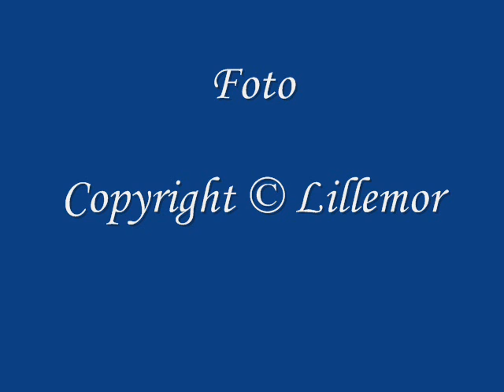Fåglar.wmv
Fåglar
Foton av:Lillemor Johansson